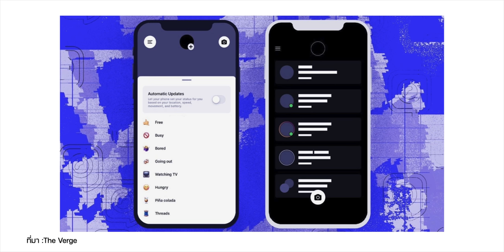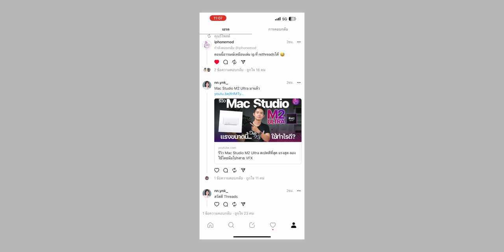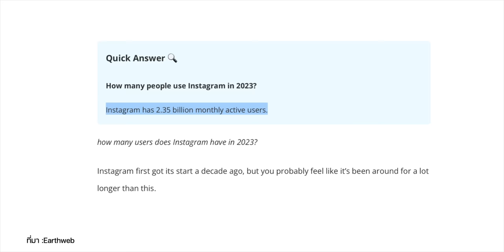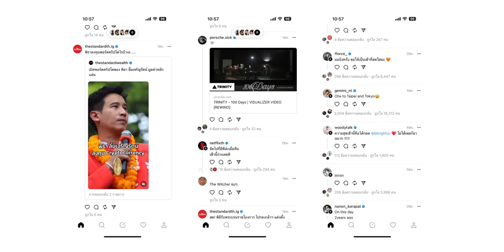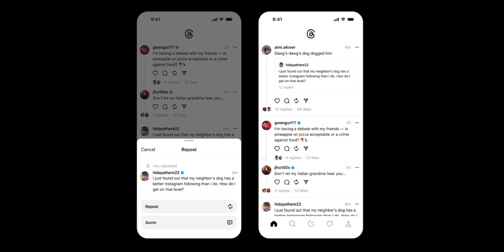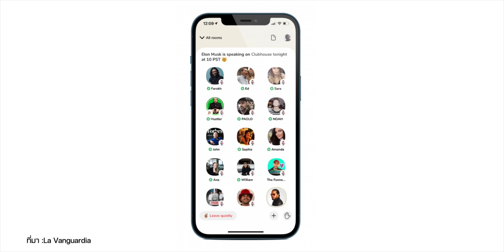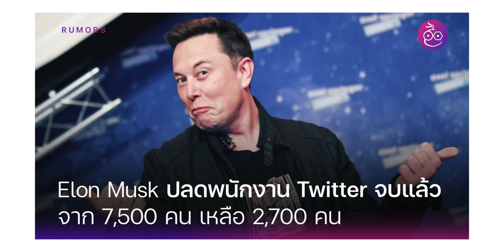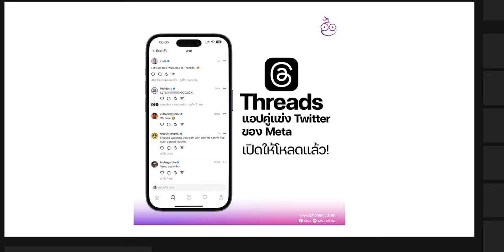Thread แอปใหม่มาแรง เป็นมายังไง แทน Twitter ได้ไหม? | iMoD Talk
🟢 คลิปนี้พูพดคุยเกี่ยวกับแอป Threads ที่หลายคนบอกว่าแอปนี้จะมาล้ม Twitter มาคุยกันในหลาย ๆ ประเด็น รวมถึงข่าวที่เกิดขึ้นระหว่าง Meta และ Twitter

00:00 - เปิดคลิป
00:42 - ความเป็นมาของแอป Threads
02:53 - ฟีเจอร์การใช้งาน Threads
04:48 - Threads แทน Twitter ได้ไหม?
06:16 - จุดแข็ง - จุดอ่อนของแอป Threads
09:24 - Threads จะเป็นกระแสชั่วคราวเหมือน Clubhouse ไหม?
11:01 - การต่อสู้ Threads Vs. Twitter
13:39 - ส่งท้าย

เปิดตัวแอป Threads คืออะไร? มาใหม่ท้าชน Twitter ! มีอะไรน่าสนใจบ้าง พาเล่นใช้งานกัน

Twitter จำกัดการดูทวีตต่อวัน ดูครบแล้วดูต่อไม่ได้!